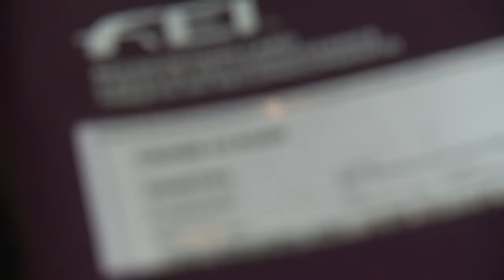CHIO Aachen 2015 mit Thomas Weinberg & Crass Clausi durch den Vet Check